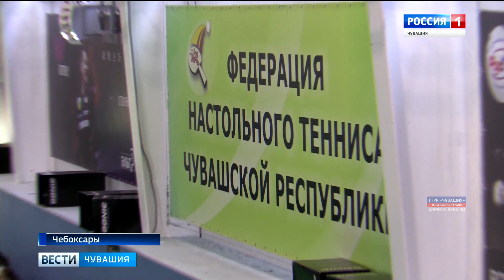В Чувашии состоялся розыгрыш наград командного чемпионата республики по настольному теннису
Подопечные республиканской федерации настольного тенниса весеннюю соревновательную сессию завершили розыгрышем наград командного чемпионата Чувашии.